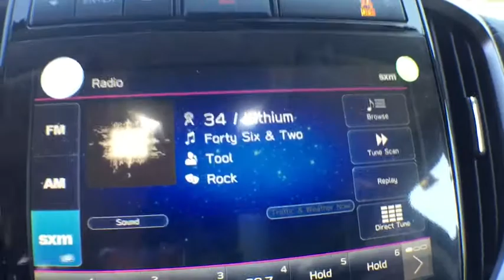2019 Subaru Ascent Haverhill, Salem NH, Methuen MA, Andover MA, Plaistow NH, N.Andover, MA 190016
Crimson Red Pearl N 2019 Subaru Ascent available in Haverville, Massachusetts at Autofair Subaru of Haverill. Servicing the Salem NH, Methuen MA, Andover MA, Plaistow NH, N.Andover, MA area.

Autofair Subaru of Haverhill
503 Broadway

2019 Subaru Ascent Crimson Red Pearl 2.4L DOHC SUBARU NEAR ME. MANCHESTER, DANVERS, ANDOVER, EXETER, WAKEFIELD, NASHUA, HAVERHILL, LAWRENCE, PORTSMOUTH.